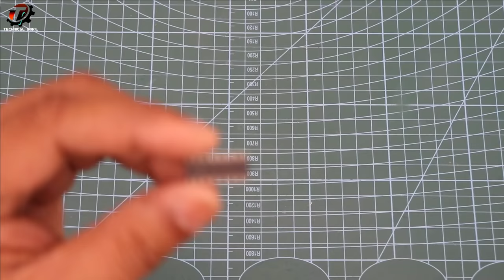पुराने Fan को बनाये Remote वाला | How to Make Remote Control For Fan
Hello friends, In today's video we have learned how to make any old fan into a remote control fan. For more details please watch the video till the end. So guys how did you like this video?

► ic 4017
► bc 548transistor
► resistors kit
► diode 1n4007
► 5mm led kit
► tsop 1838 ir receiver
► 5v relay
► mobile charger
► soldering iron